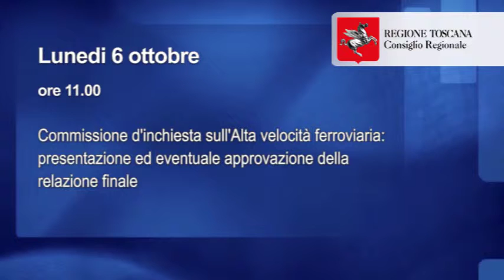AGENDA DEL CONSIGLIO REGIONALE TOSCANO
Agenda del Consiglio Regionale dal 6 al 12 ottobre